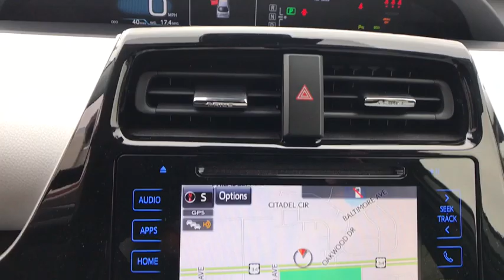2018 Toyota Prius Naperville, Elmhurst, Lombard, La Grange, Bolingbrook, IL T70426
Magnetic Gray Metallic New 2018 Toyota Prius available in Naperville, Illinois at Oakbrook Toyota. Servicing the Elmhurst, Lombard, La Grange, Bolingbrook, IL area.
2018 Toyota Prius Three Touring - Stock#: T70426 - VIN#: JTDKARFU1J3059563

Oakbrook Toyota
550 E Ogden Ave